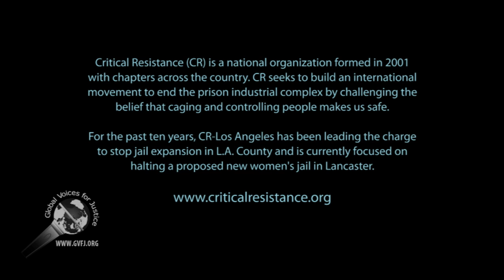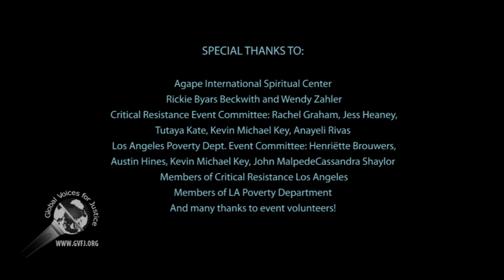Abolition and the Radical Imagination; part 2 of 5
This is the second segment of performance by the Los Angeles Poverty Department depicting people's lives shaped by poverty.

The event was organized by Critical Resistance and Los Angeles Poverty Department to build a movement to end the prison industrial complex.